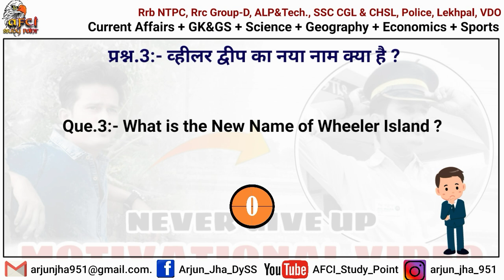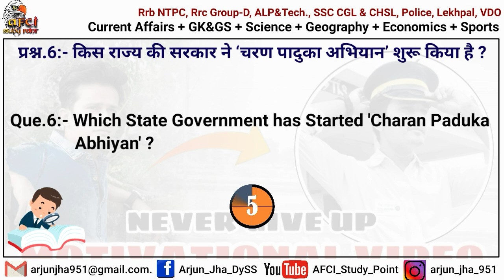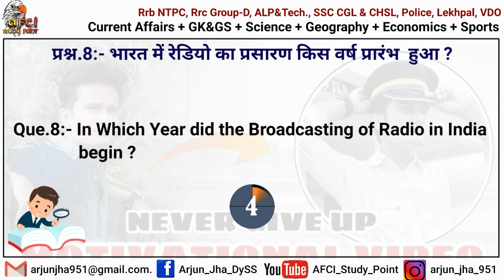Part-30 ! Rrb NTPC 2019 Exam Online Preparation ! Important Questions for RRB NTPC 2020 Exam! GroupD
बस जरूरत आपके Support की है, अगर Response अच्छा मिलता है तो आगे और भी बढ़िया वीडियो अपलोड करूँगा, और उनमें वो Questions & Answers रखूँगा जो एग्जाम में पूछे जाते हैं। इन वीडियोस् में आपको आपकी आसान भाषा में समझाया जायेगा।
धन्यवाद